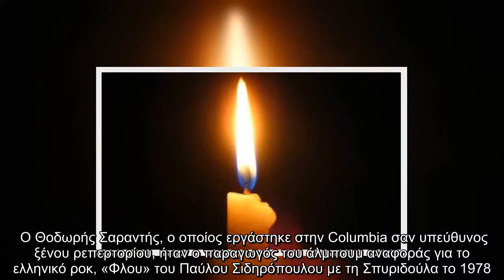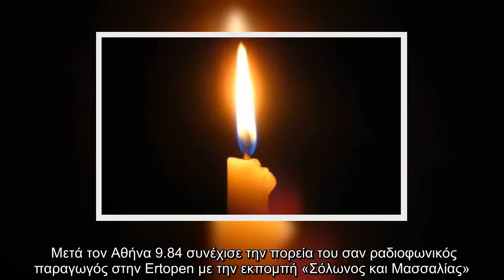Έφυγε από τη ζωή γνωστός ραδιοφωνικός παραγωγός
Ο λόγος για τον Θοδωρή Σαραντή που έφυγε από τη ζωή το πρωί της Τρίτης (2/3) σε ηλικία 76 ετών.  VIRAL ΕΙΔΗΣΗ: Άγγελος Λάτσιος: Η μοναδική selfie μέσα από το σπίτι του – Θα ξετρελαθείς με το νέο του look!   Ο Θοδωρής Σαραντής έδωσε το στίγμα του με την πολυεπίπεδη μουσική του γνώση και εμπειρία, αλλά και τον ιδιαίτερο χαρακτήρα των εκπομπών του ενώ ανέδειξε πολλούς καλλιτέχνες στο ξεκίνημα της πορείας τους, ανάμεσά τους ο Παύλος Σιδηρόπουλος.    Ο Θοδωρής Σαραντής, ο οποίος εργάστηκε στην Columbia σαν υπεύθυνος ξένου ρεπερτορίου, ήταν ο παραγωγός του άλμπουμ αναφοράς για το ελληνικό ροκ, «Φλου» του Παύλου Σιδηρόπουλου με τη Σπυριδούλα το 1978. Το 2001 υπέγραψε την συνεπιμέλεια του δίσκου «Τα χειρότερα best» του Τζίμη Πανούση από την MINOS-EMI. Η εκπομπή του «Τα Καλύτερά μας χρόνια» από τη συχνότητα του Αθήνα 9.84, άφησε εποχή. Μετά τον Αθήνα 9.84 συνέχισε την πορεία του σαν ραδιοφωνικός παραγωγός στην Ertopen με την εκπομπή «Σόλωνος και Μασσαλίας».   ...